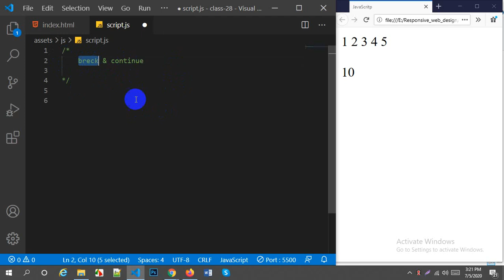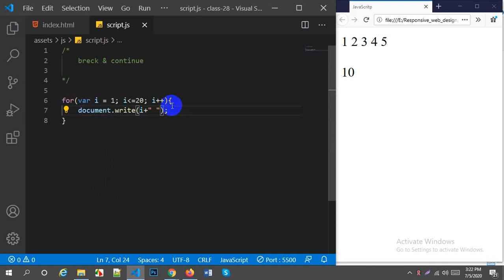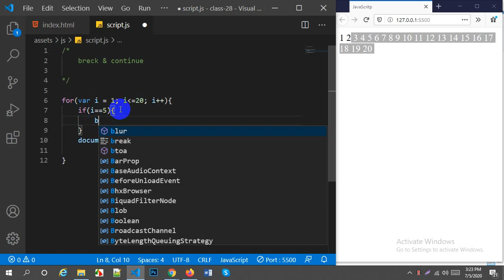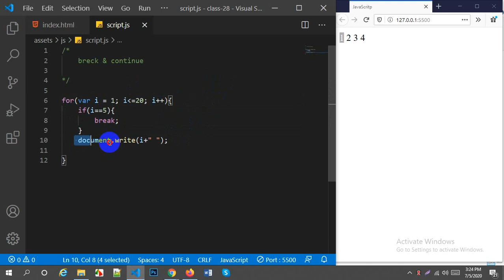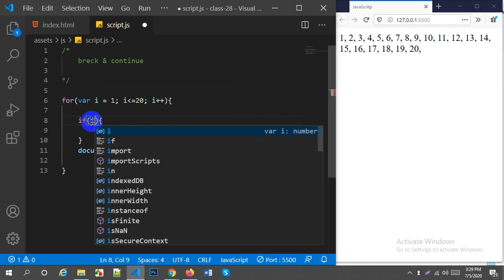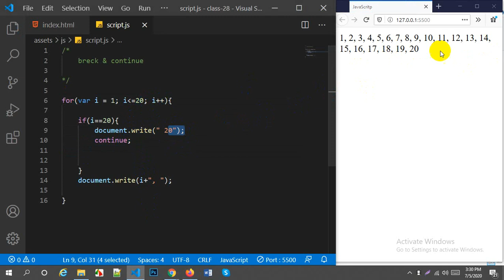Responsive Web Design || JavaScript Part 26 || breack & continue